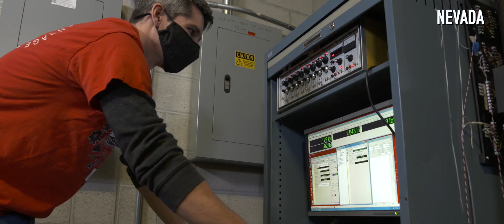Jobs Across America - Suppliers for Space Exploration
The first step in America’s next journey – sending humans to explore deep space –begins on the factory floors across America, with the heroes of the space program. Nearly 19,000 people working for 1,900 companies across all 50 states are engaged and working diligently to support Space Launch System, Orion spacecraft and Exploration Ground Systems and put the first woman and the next man on the moon.